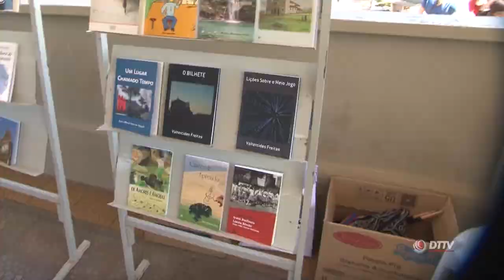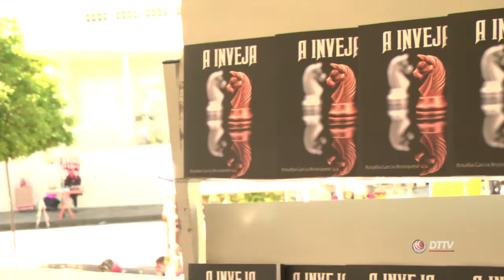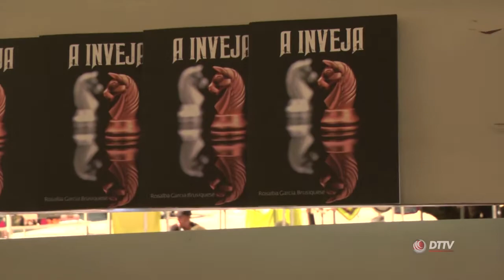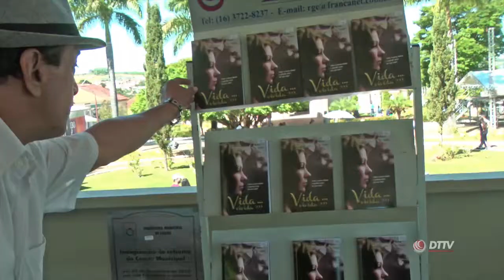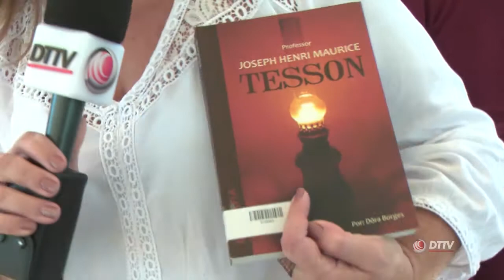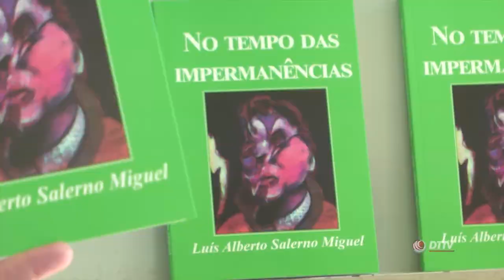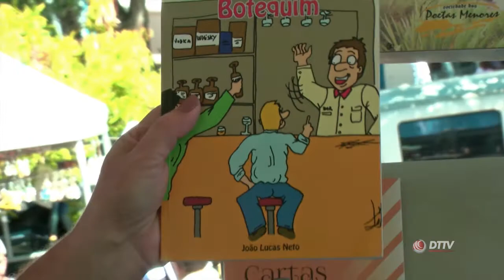FEIRA DO LIVRO